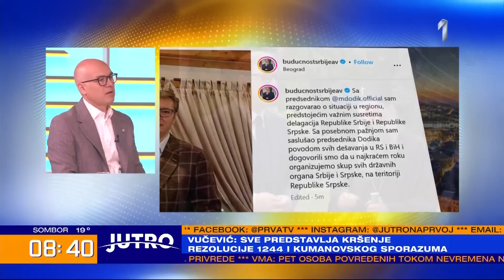Вучевић: Очување мира је национални интерес Србије